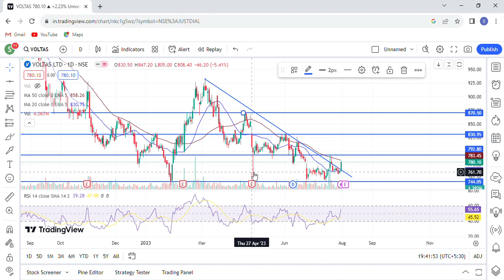Voltas Share | Voltas Share latest news | Voltas Share price today news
239 views Jul 28, 2023
Topics Discussed In This Video :-)
1-) Voltas Share
2-) Voltas share news today
3-) Voltas share latest news
4-) Voltas share price
5-) Voltas share analysis
6-) Voltas share price today